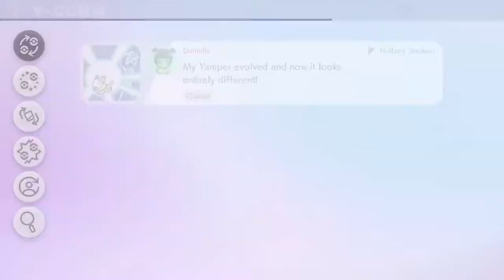Pokémon Swoosh - 12 - Goshie Woshies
probly didn't really need the electric puppy to fight nessa?